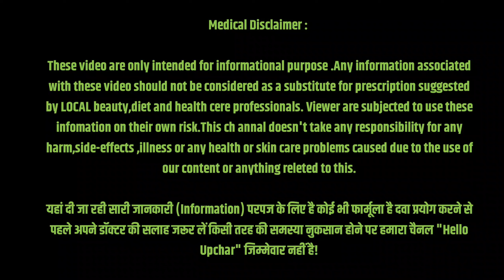वजन बढ़ाने के लिए बेहतरीन Ayurvedic formula : महिला और पुरुष दोनों के लिए : Hello Upchar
These video are only intended for informational purpose .Any information associated with these video should not be considered as a substitute for prescription suggested by LOCAL beauty,diet and health cere professionals. Viewer are subjected to use these infomation on their own risk.This ch annal doesn't take any responsibility for any harm,side-effects ,illness or any health or skin care problems caused due to the use of our content or anything releted to this.

यहां दी जा रही सारी जानकारी (Information) परपज के लिए है कोई भी फार्मूला है दवा प्रयोग करने से पहले अपने डॉक्टर की सलाह जरूर लें किसी तरह की समस्या नुकसान होने पर हमारा चैनल "Hello Upchar" जिम्मेवार नहीं है!